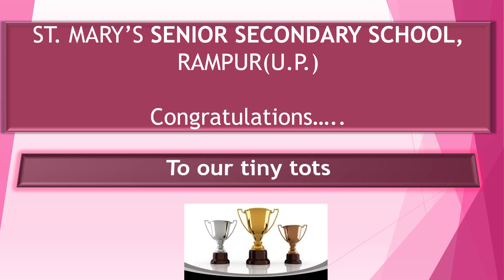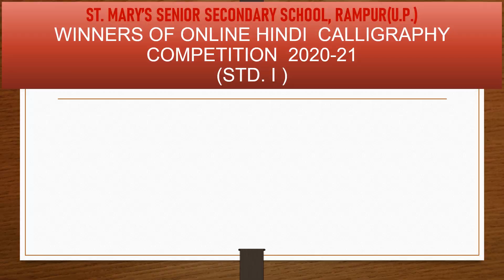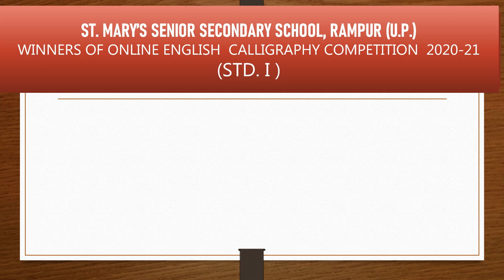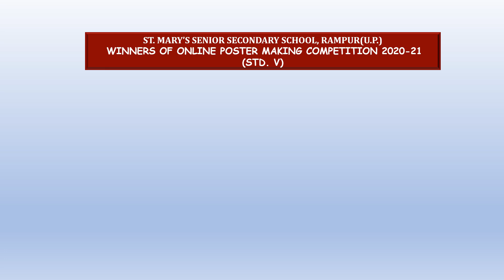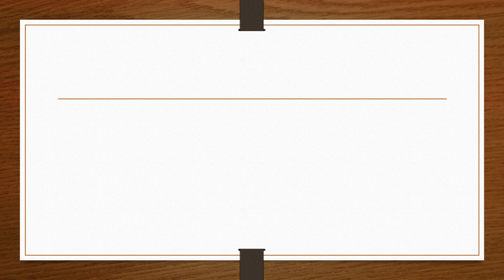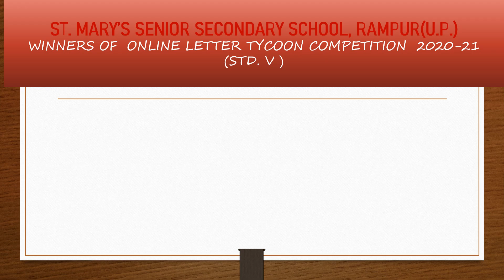Shining Stars of Lockdown | St. Mary's Senior Secondary School, Rampur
Extraordinarily talented Tiny Tots of St. Mary's outshined their abilities amongst the gathering of candidates of various competitions. Their achievement is incredible. 👏👏👏 Heartiest Congratulations to all the winners who make St. Mary's family feel proud of them.